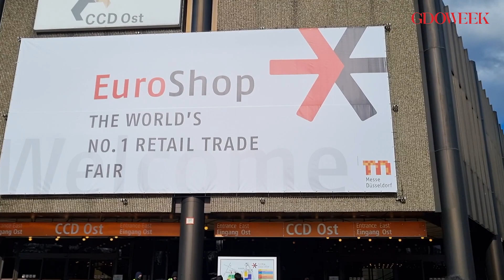I carrelli in plastica riciclata di Plastimark a euroshop 2023